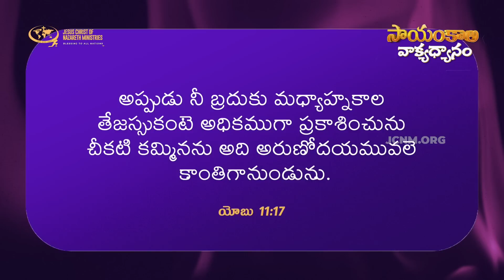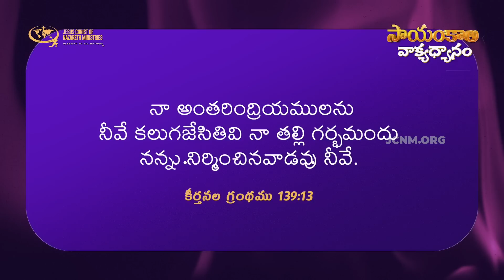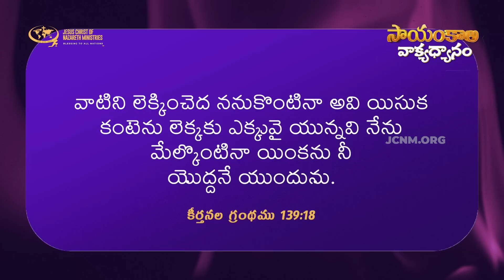దేవుడు మీ పట్ల ఇన్ని తలంపులు కలిగి ఉన్నదా ? వాటిని తెలుసుకోవడం ఎలా ?| 27 Mar 2023